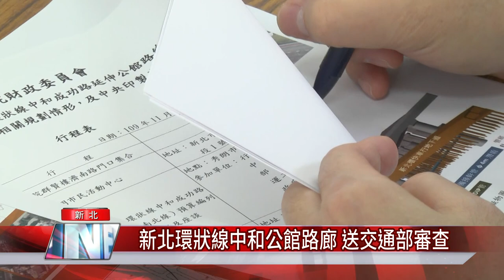捷運 交通│新北環狀線中和公館路網送交通部審查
交通更便利串聯環狀線捷運通台北

新北市環狀捷運線今年通車後，三環六線捷運設計大步往前，而環狀線部分，還有一條中和成功路延伸公館路線，可從環狀線十四張站經秀朗橋站，再由福和橋、永福橋銜接到捷運公館站，立委林德福、江永昌邀請交通部、台北市捷運工程局、新北市捷運工程局等單位舉辦地方說明會，了解路線預算編列及相關規劃。

臉書追起來